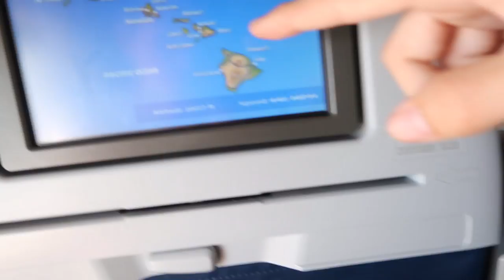VLOG #4 - TRAVELING DAY/HAWAII TRIP